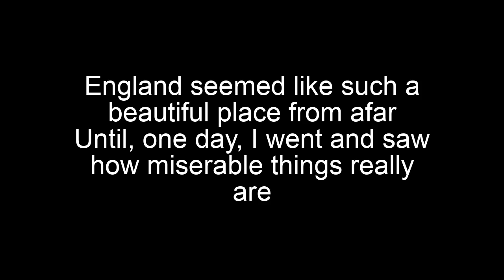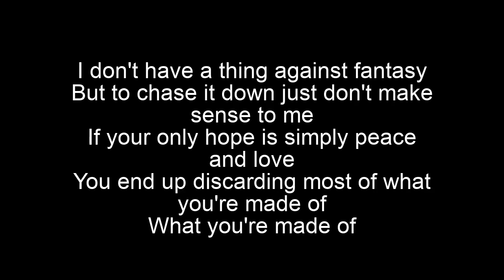Bad Religion-All Fantastic Images Lyrics